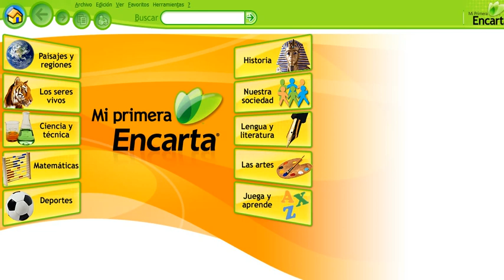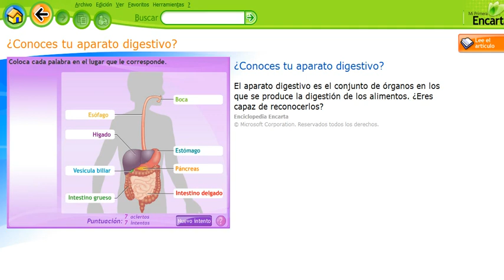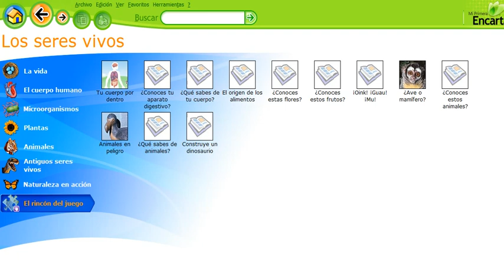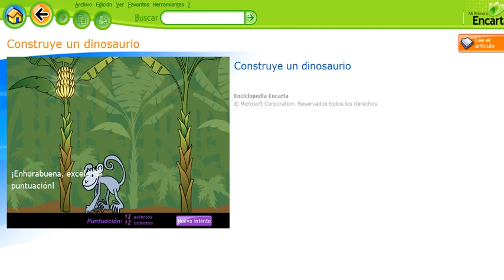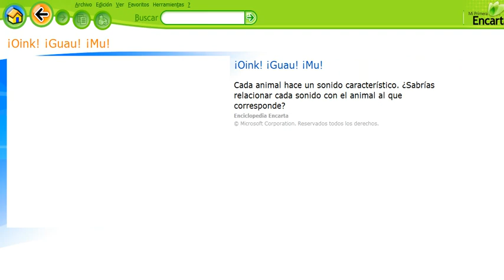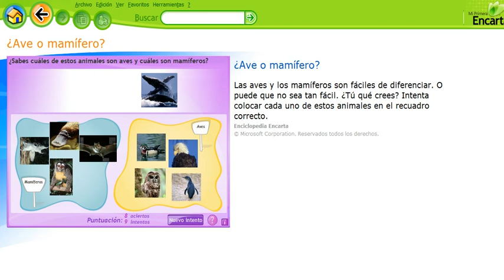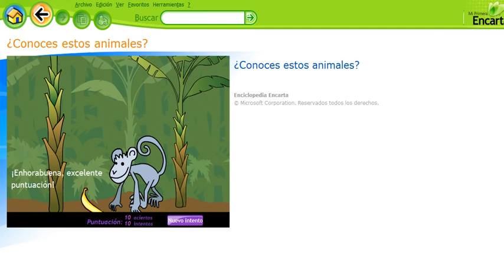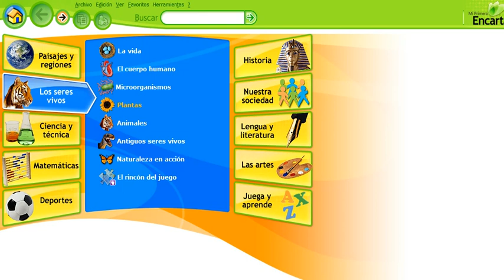🎮🎮 Mi primera Encarta 2009 juegos 1 🕹🕹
Mi primera Encarta 2009 juegos

Enlaces internos:

parte: 1:00
parte: 3:00
parte: 5:00
parte: 7:00
parte: 9:00